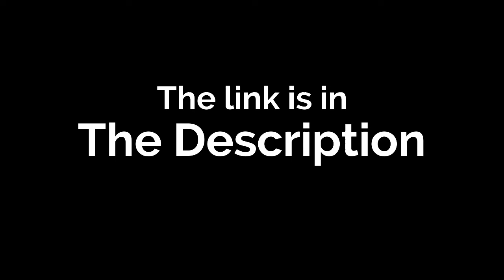Post Malone - Wow (Kitts Club Remix)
Kitts is back with a brand new Club Remix of Post Malone's Wow and it's sure to get them club vibes going